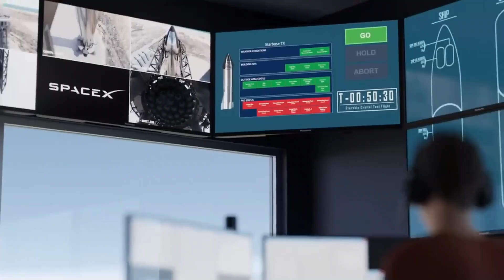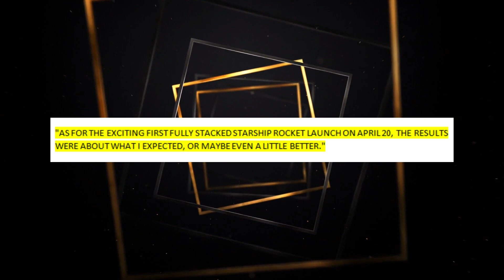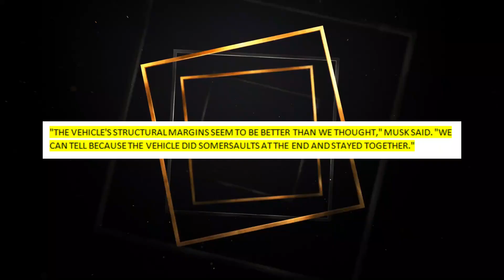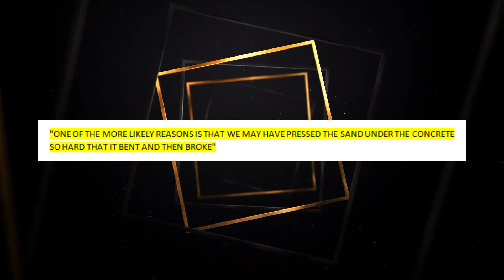Starship vs orbit! Elon Musk declared...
Today we’ll talk about Starship vs orbit, declared by Elon Musk! So let's get started

SpaceX has chosen not to try to launch its huge new rocket for the first time because of a problem with the pressurization system.
Even so, SpaceX teams kept doing the countdown and acting out takeoff as if it were a dress rehearsal that was supposed to end right before the planned launch time.Elon Musk and the people he hired to work at the company he started, SpaceX, have high hopes that their huge rocket could one day send people to the moon and mars.
After the launch was called off, Elon Musk wrote on Twitter, "Learned a lot today." Adding, "I'll try again in a few days."